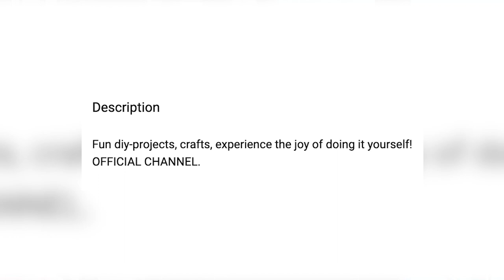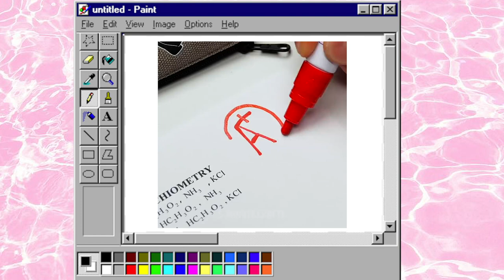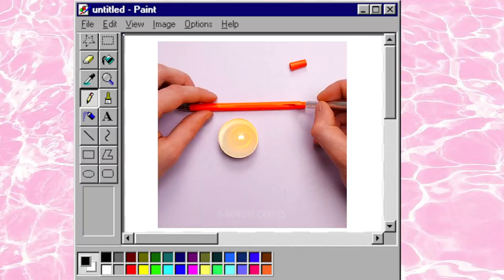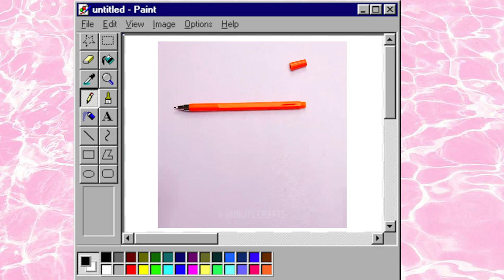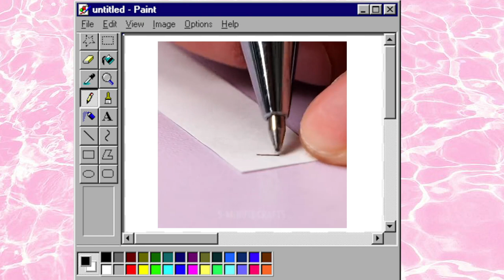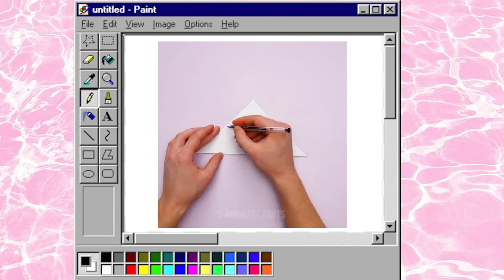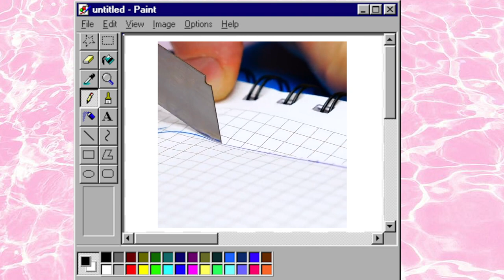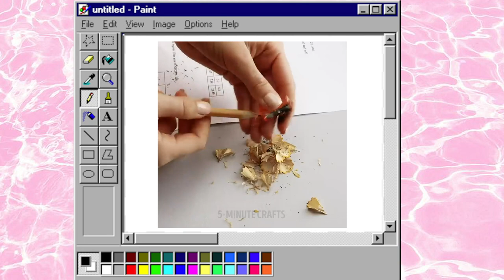5 Minute Crafts Is Teaching Kids How To CHEAT At School!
5 Minute Crafts is back at it again and this time they are showing our poor innocent kids how to CHEAT at school! someone stop them!

background music
The Deli